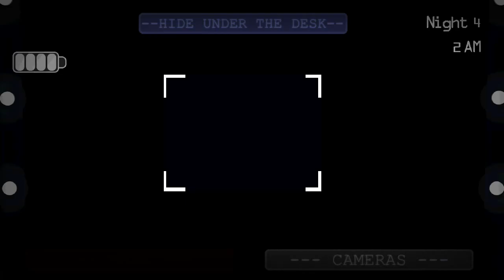FNAF A Golden Past - Chapter 2 (Android) | Noches 3 y 4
Video de Hoy: FNAF A Golden Past - Chapter 2 (Android) | Noches 3 y 4